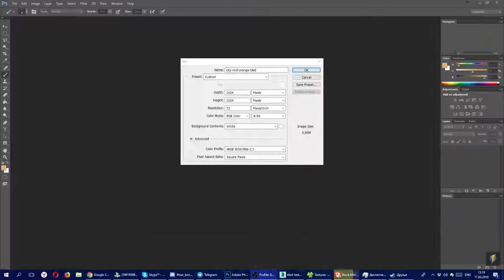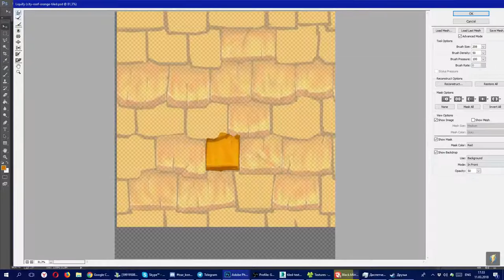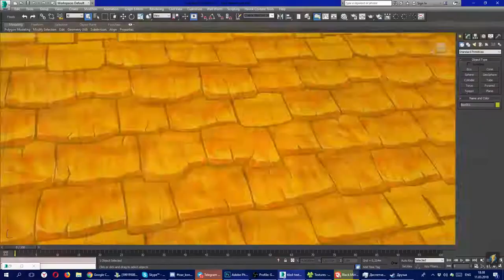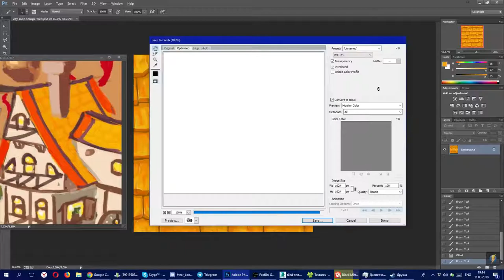Timelapse 002 — Creating Tiled Roof Texture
Timelapse of how I was making tiled roof texture for my game.